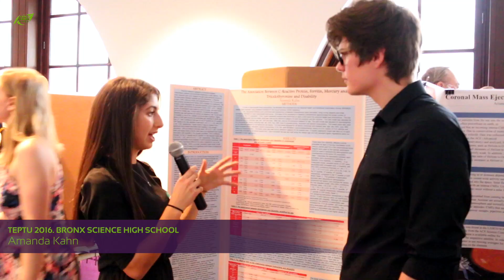TEPTU STEM and Entrepreneurship 2017 Annual Conference | The future of STEM education | New York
This year TEPTU STEM and Entrepreneurship 2017 Annual Conference will be held at Museum of The Moving Image at 3601 35th Ave, Astoria, NY

Teptu is dedicated to providing educational opportunities and fostering awareness in both entrepreneurship and science, technology, engineering & math (STEM). While Teptu aims to inspire all students, there is a distinct focus on reaching out to minorities, women and underprivileged students. At Teptu, we strive to connect students with passions in both the domains of S.T.E.M and entrepreneurship. Our aim is to illustrate that ideas, research and progress in the S.T.E.M. world can be further innovated with an entrepreneurial mindset. Through intense mentoring programs in entrepreneurship education, we provide young students the tools to bridge the S.T.E.M. and entrepreneurship gap and open new doors through innovation and leadership.